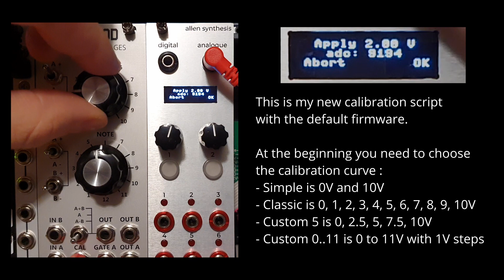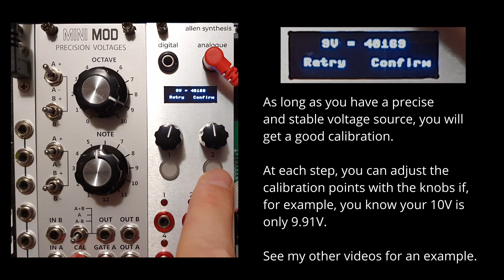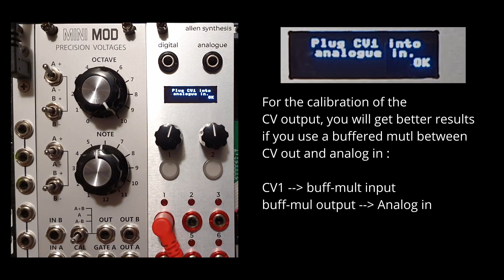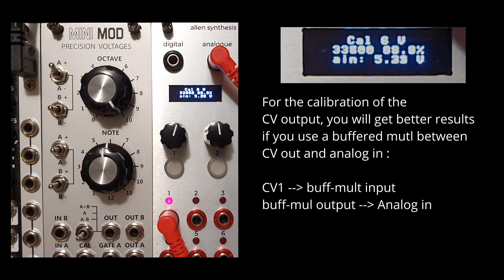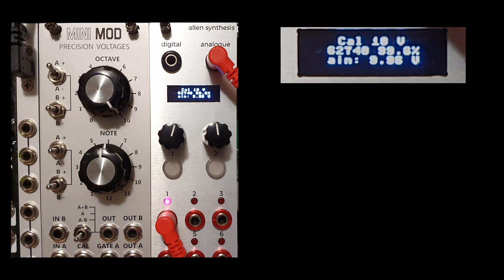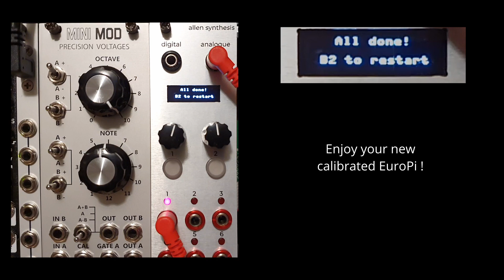My custom EuroPi calibration (update)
This is my new calibration procedure running with the default firmware. My new calibrate.py script is fully compatible with the current EuroPi firmware.

The procedure is the same as the one presented in my previous video. The only change is that updated start screen taht let you choose the calibration curve. You now have the choice between :

- "Simple 2 pts" : 0V and 10V
- "Classic 0..10" : 0, 1, 2, 3, 4, 5, 6, 7, 8, 9, 10 V (this is the "high precision curve in the default calibrate script)
- "Custom 5 pts" : 0, 2.5, 5, 7.5, 10V (This curve is present because it is easy to find very precise voltage source that output these voltages, see below for references)
- "Custom 0..11" : 0, 1, 2, 3, 4, 5, 6, 7, 8, 9, 10, 11 V (This curve allow a better measurement of voltages above 10V)

Here a two examples of cheap voltage references that are great to calibrate your EuroPi :

Of course, it's better if you have a voltage reference that can cover 0-10V with 1V steps. In my video, I use the "Precision Voltage" module from AJH Synth